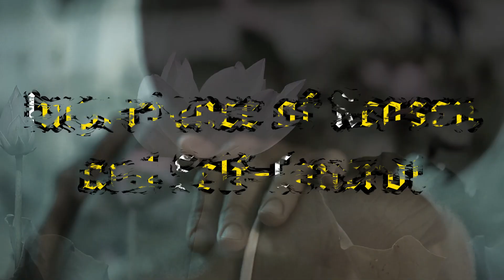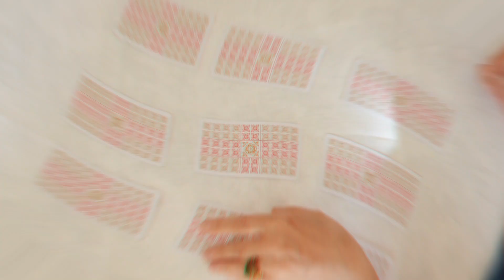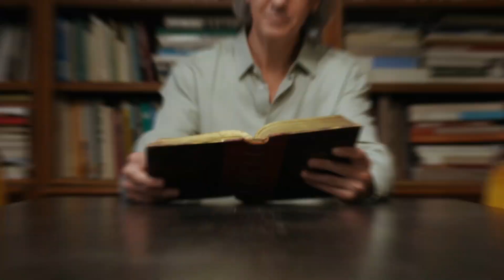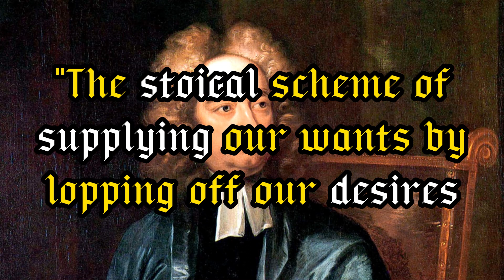"Stoicism Unveiled: Surprising Critiques You Won't Believe!"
Are you ready to challenge everything you thought you knew about Stoicism? Brace yourself for a mind-blowing exploration into the world of ancient wisdom! In this captivating video, we dive deep into the lesser-known critiques of Stoicism that will leave you questioning its teachings. Prepare to be astonished as we unveil surprising perspectives and unveil the hidden controversies that have been overlooked for centuries. Join us on this eye-opening journey as we unravel the enigma of Stoicism and discover a whole new dimension to this ancient philosophy. Get ready to have your beliefs shaken and your perspectives expanded. Don't miss out on this captivating exploration that will challenge your understanding of Stoicism like never before!